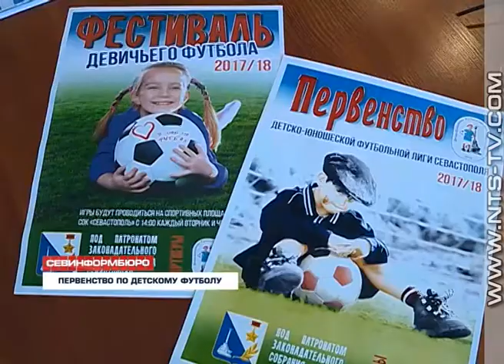23.11.2017 В Севастополе при поддержке Законодательного собрания пройдет фестиваль девичьего футбола